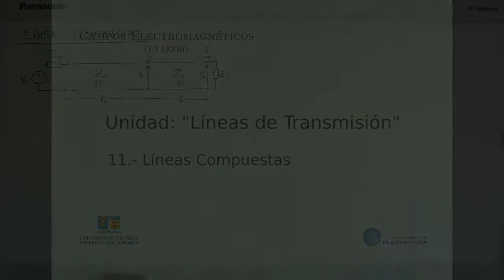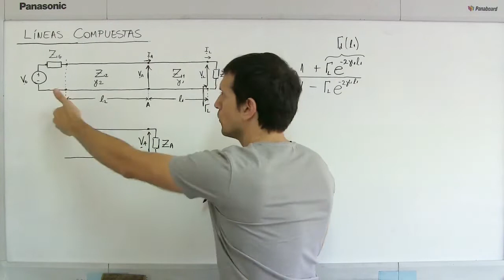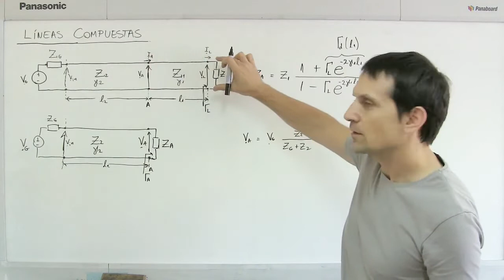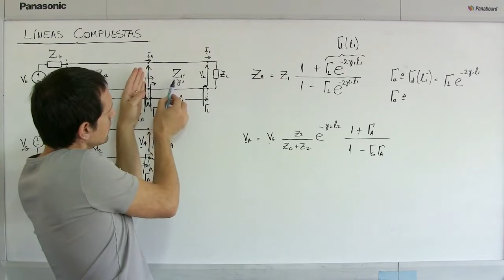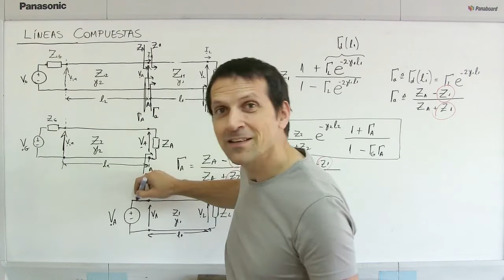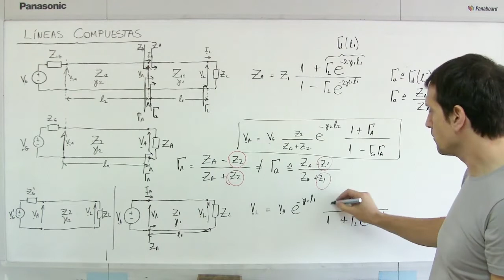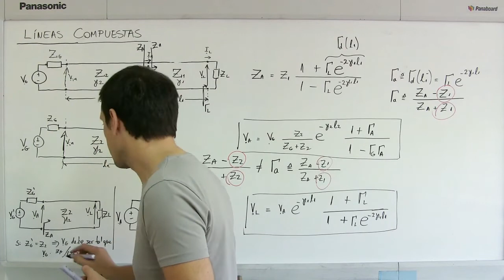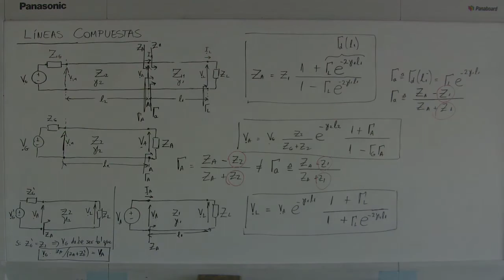líneas de transmisión 13 líneas compuestas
Se explica cómo encontrar los valores de tensiones y corrientes en un sistema compuesto por dos o más líneas de transmisión de diferentes características.